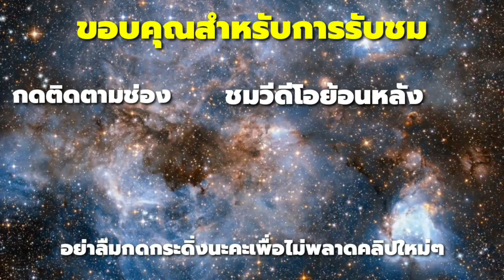โปรแกรมจิต : สั่งจิตใต้สำนึกเพื่อความสุขและความสงบ | ครูกัณณ์ กีรติชัยกาญจน์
**สมัครสมาชิกเพื่อดูแบบไร้โฆษณาที่นี่**